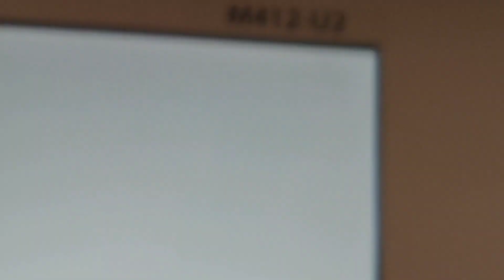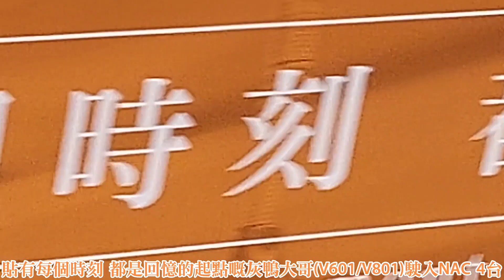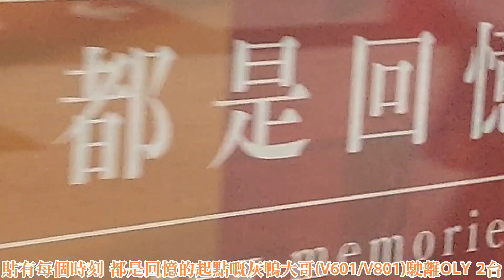貼有廣告之港鐵TML及TCL駛入／駛離車站月台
今日上完小組之後放學返屋企嗰陣咁啱見到貼有廣告嘅列車駛入／駛離車站月台，所以我影列車